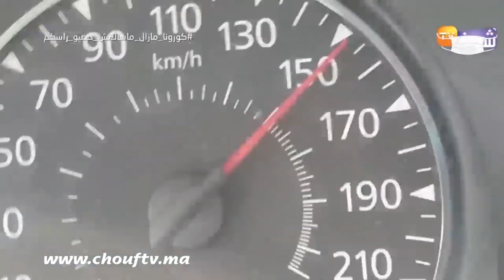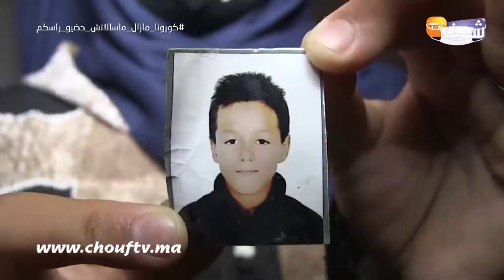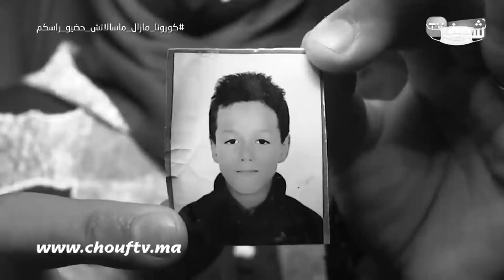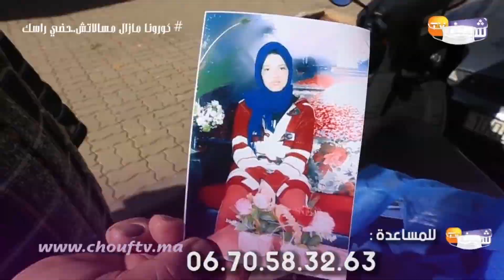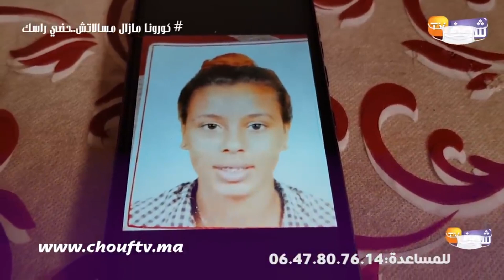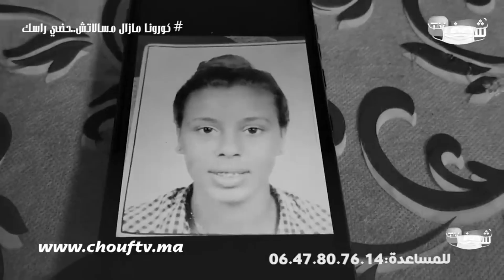2020 سنة جرائم اختطاف وقتل الأطفال..البداية كانت بعدنان ثم نعيمة وبعدها الحسين وإلهام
رصدت شوف تيفي أقوى الوقائع الخطيرة التي هزت الرأي العام بالمغرب والخاصة باختطاف وقتل الأطفال.